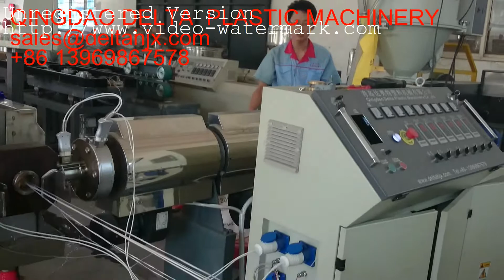metal buckle fasten soft straps produce machine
metal buckle fasten soft straps produce machine  we are QINGDAO DELTA PLASTIC MACHINERY CO.,LTD   we making plastic extrusion machine.  We are professional in making  PP PET straps machine and profile machine and plastic recycle machine  professional making  EVA PVC PE PP spiral , flexible , soft hose machinery..